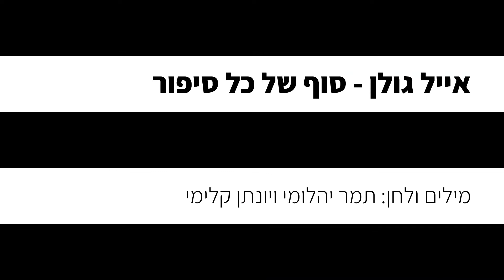אייל גולן - סוף של כל סיפור (גרסת בנות - קריוקי פסנתר)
אנחנו יצרנו עבורכם גרסה אקוסטית של קריוקי פסנתר אינסטרומנטלי  לשיר "סוף של כל סיפור" של אייל גולן, עכשיו אתם יכולים לשיר את השיר בצורה קלה ונוחה!
✘ מיוחד לצופי הערוץ שובר של 30% הנחה להקלטות באולפני קריוקי פסנתר - קוד הטבה – KPSANTER12 למימוש ההטבה לחצו כאן

✘ אייל גולן - סוף של כל סיפור (גרסת שיר קריוקי לפי סולם בנות)

✘קרדיטים
מילים ולחן: תמר יהלומי ויונתן קלימי
✘מילים✘
לקחת את המעיל שלך
אמרתי אל תלכי באמצע לילה
הלב לי בוכה עכשיו כמו גשם ברחובות

ולמה זה קל לך
לפרק הכל כשקצת קשה בנינו
ובלב שלי רוחות של סתיו
ואיפה את בלילות ?

עוד יום עובר ואת לא כאן
נשבר בשקט כי לאן שלא אלך
הלב שלי יהיה שבור רק בגללך
לא משנה כבר מי תהיה כאן במקומך
הצל שלך עוד כאן
זה סוף של כל סיפור
איך יש לך לב לצאת עכשיו עם כל בחור?
שנים ביחד את זרקת כאילו כלום
 אז למה אני עוד אוהב אותך?

עבר עלי כבר הכל
הנשמה שלי רצתה רק שקט
היית לי עוגן והלכת
עכשיו אני לבד